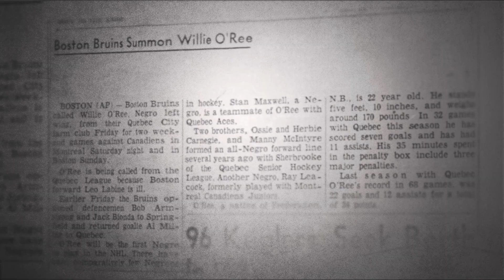Hot Docs 2019 | Docs For Schools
Docs For Schools offers free in-school and in-cinema screenings for teachers and their students all year.